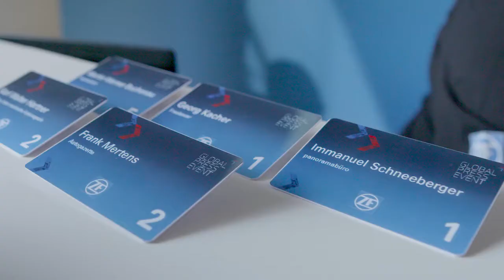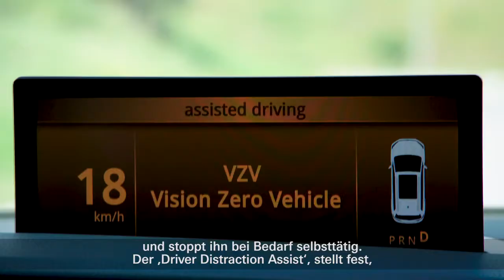ZF Global Press Event 2017 - Highlights (de)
ZF ist on the road to Vision Zero: Beim Global Press Event 2017 konnten sich internationale Top-Journalisten ein Bild davon machen, wie Innovationen von ZF Fahrzeuge sehen, denken und handeln lassen und so zu mehr Sicherheit, Fahrkomfort und Energieeffizienz beitragen.